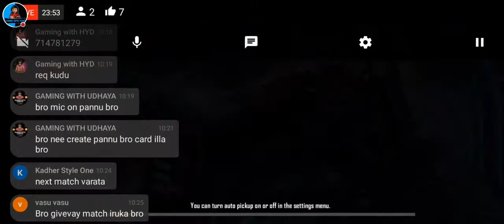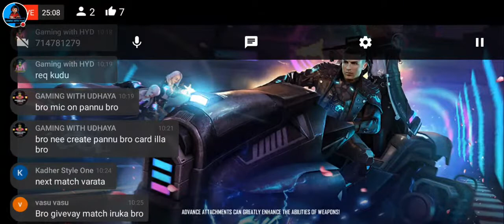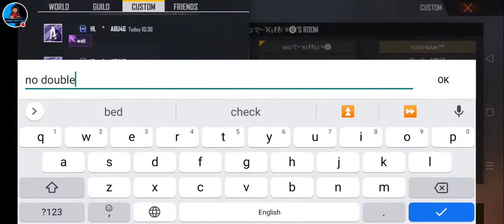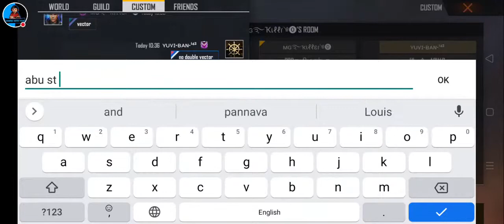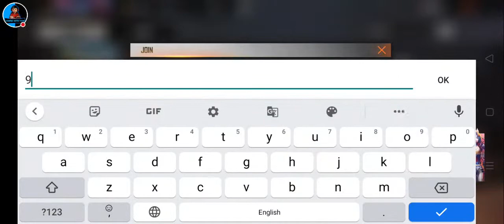GWY | Tamil Free Fire Live Tamil || Custom Challenge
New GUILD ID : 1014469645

About this channel : We're Uploading Battle royal games and live streams and Free Fire trick and tips gameplay videos and Room matches